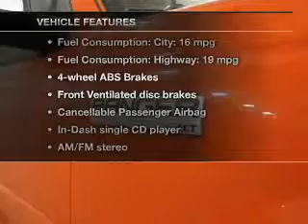2006 Ford Ranger - Lafayette IN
Year: 2006
Make: Ford
Model: Ranger
Trim: XLT
Engine: 4.0 liter 6 cylinder 12 valve MPFI SOHC
Transmission: 5-Speed Automatic
Color: Torch Red Clearcoat
Mileage: 83135
Address:
2051 Sagamore Pkwy. S.